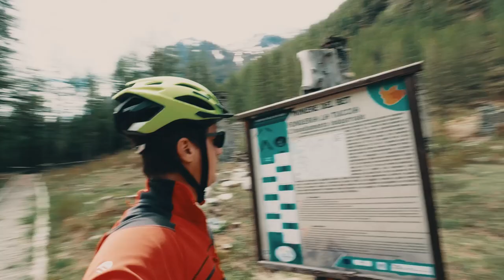MISSIONE VAL TRONCEA - Un pranzo inaspettato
Il primo (affamatissimo) vlog della mia vita.
E' proprio vero che i viaggi più belli si fanno spesso dietro casa. Ma soprattutto quanto è divertente fare vlog?

Grazie al buon Fede Gasca che mi ha seguito in questa missione impossibile fino al rifugio Troncea. Vi assicuro che non l'ho lasciato a stomaco vuoto 😉

Vuoi entrare a far parte della community di videomaker di viaggio che ho creato?

Le riprese del mio Vlog sono state girate interamente con Lumix G100 senza alcun microfono esterno